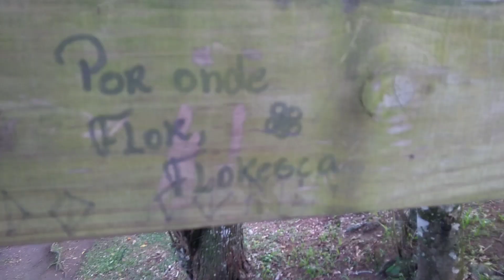MANDAMENTOS DO CICLOTURISMO - Viajar é Viver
Tá certo que cada viagem é única, mas sabe aquelas vivências incríveis de viagem que todo viajante passa.. é baseado nessas experiências que desenvolvi "mandamentos de cicloviagem".

Quer deixar sua opinião, uma idéia, elogio ou crítica? Manda bala nos comentários 👇🏻

Obrigado a todos pelos 400 inscritos 🙏🏻

Instagram 📸 @voudebikesc